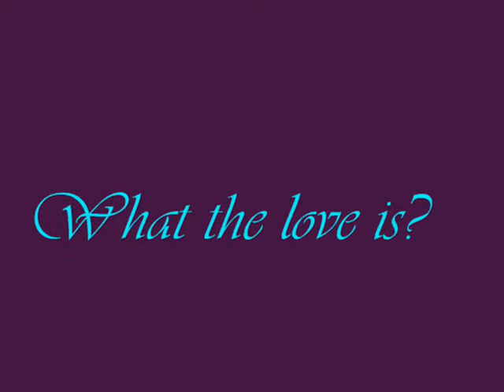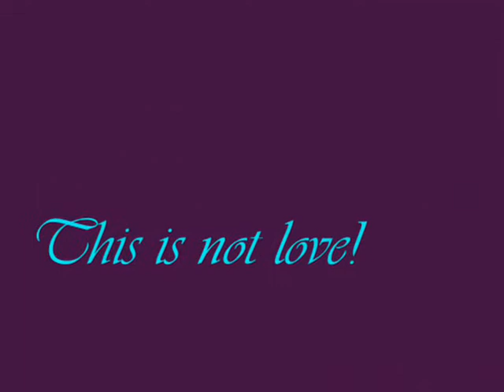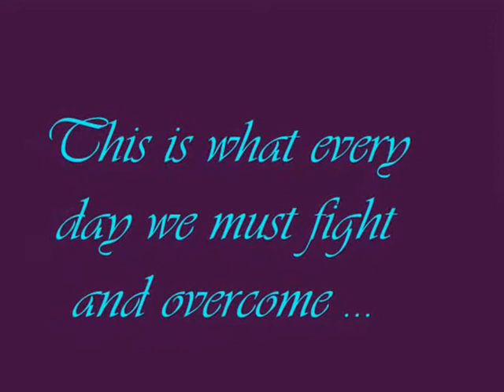What the love is ?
Something about love and rights equality!

Quelque-chose à propos de l'amour et de l'égalité des droits!

The music is'nt here for commercial use.